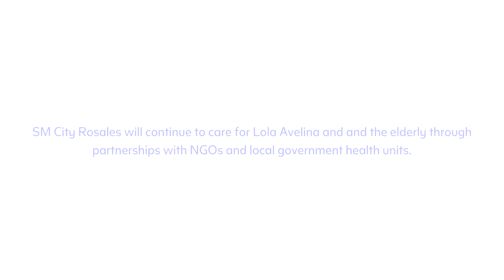100 Days of Christmas Surprises with SM City Rosales | HappiestChristmasAtSM | WATCH SM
‘Tis the season of giving 🎁
Usher in the season of giving and joy with 100 Days of Surprises 🎄🎅
Let's celebrate the holiday season at SM Supermalls and watch out for surprises made specially for you ✨🎄🎁